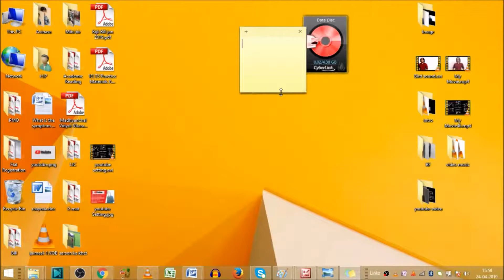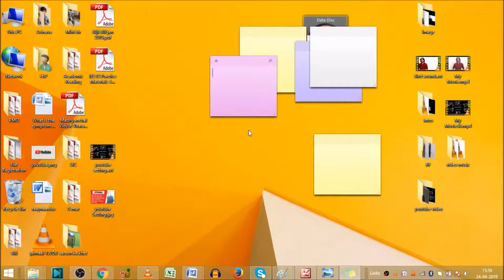how to use sticky notes in windows in hindi | sticky notes kya hota hai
how to use sticky notes in windows in hindi, sticky notes in windows, sticky notes kya hota hai , sticky notes computer

I will upload some more basics of windows in my upcoming videos. If you need any help with the related topic so kindly write it on comment section. My purpose of making this video to help people, who are beginners. Warmly welcome to your valuable suggestion.

Keep watching.
Keep learning.